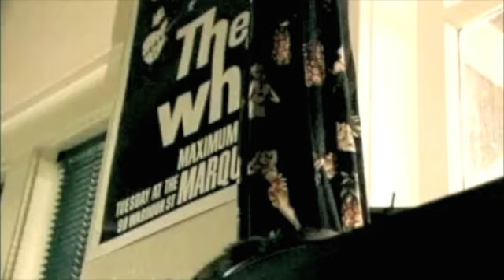Flogging Molly-Drunken Lullabies Music Video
This is Flogging Molly's Music video Drunken Lullabies. I have no ownership over this music and video. This is completely owned by Flogging Molly and Side One Dummy Recording. I am just putting this video out for other to enjoy.